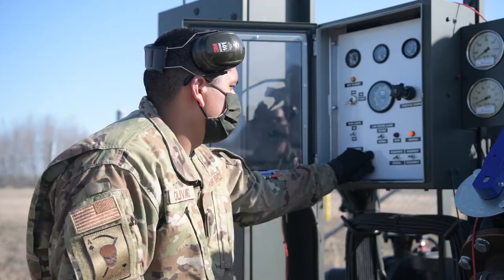Northern Edge 2021- King Salmon Broll/Interview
UNITED STATES
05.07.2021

U.S. Air Force members conduct flight operations at King Salmon during Exercise Northern Edge 2021. Exercising elements of Agile Combat Employment (ACE) enables U.S. forces in the Indo-Pacific to operate from locations with varying levels of capacity and support, ensuring Airmen and aircrews are postured to respond across the spectrum of military operations. NE21 is one in a series of U.S. Indo-Pacific Command exercises designed to sharpen the joint forces’ skills; to practice tactics, techniques, and procedures; to improve command, control and communication relationships; and to develop cooperative plans and programs.

Interview:
Capt Hans Kollar "Prank"
Pilot, 90th Fighter Squadron

Film Credits: Video by Petty Officer 3rd Class Belen Saldana

King Salmon
Indo-Pacific
Agile Combat Employment (ACE)
NorthernEdge